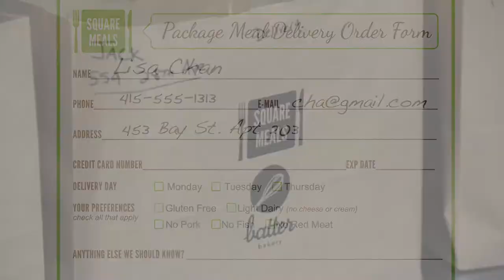Square Meals SF | San Francisco Meal Delivery Service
Square Meals is a meal delivery service in San Francisco, CA. Their service makes it easy to have fresh, great-tasting food on your dinner table nightly.  The meals are prepared from scratch each morning, and they deliver them to your door in the evening.  You can pick how much food you'd like to have each week, and what day you'd like to have it delivered. or call them at .  Square Meals is located at 2127 Polk St in Russian Hill.